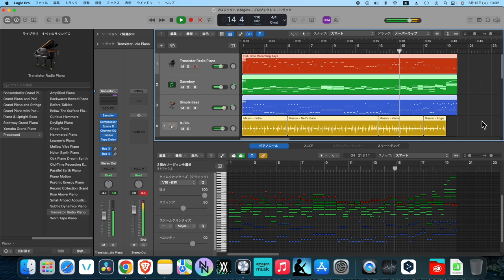試作品2：Prototype2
歌付きの曲に仕上げる予定の試作品2です。
This is the prototype2,
which will be finished to a song with song.